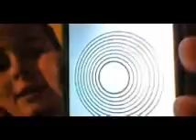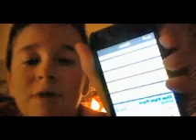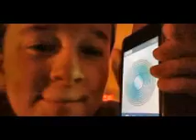Random Vlog WizKid - Episode 5: Songify App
I show everyone my epic autotunes using an amazing apple app